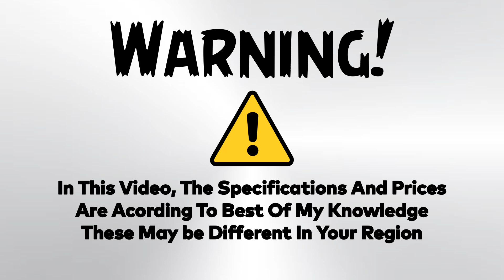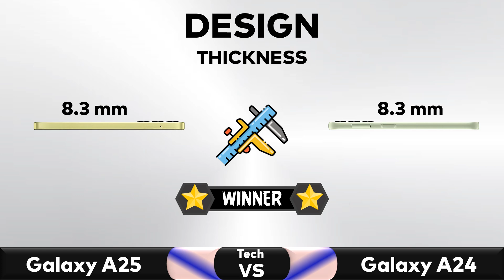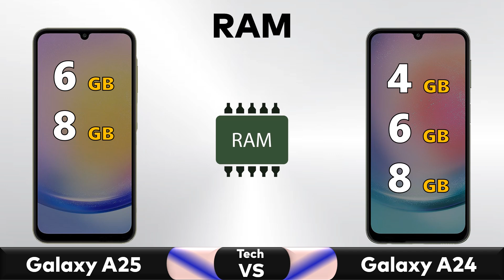Samsung Galaxy A25 Vs Samsung Galaxy A24 - Full Comparison 🔥 Techvs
✅ Comparison: Samsung Galaxy A25 Vs Samsung Galaxy A24 - Full Comparison 2023 || Price || Specs || Review

▶️Also Searched◀️
samsung galaxy a24 malayalam
samsung galaxy a24 review in tamil
galaxy a25
samsung
samsung galaxy
samsung a25
samsung galaxy a25 detail unboxing
samsung galaxy a25 ultra
samsung galaxy a25 5g price
samsung galaxy a25 screenshot
samsung galaxy a25 zeno